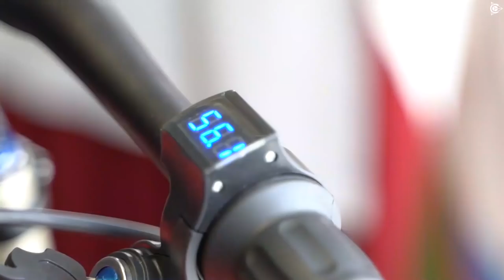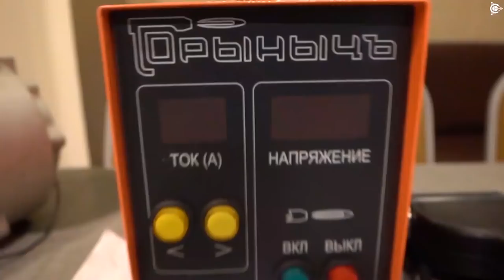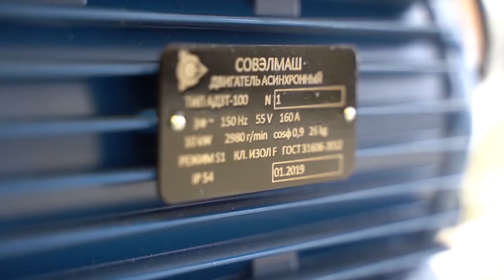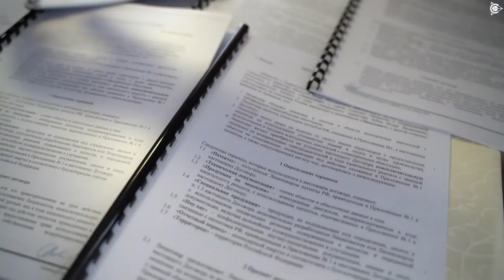Евгений Дуюнов о важности технологии «Славянка»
Евгений Дуюнов говорит о важности технологии «Славянка»

20 апреля прошла живая встреча-презентация проекта "Двигатели Дуюнова" в Санкт-Петербурге.
Встреча состоялась в конференц-зале отеля Холидей Инн, куда традиционно пришли участники проекта, инвесторы и партнеры, а также те, кто только начинает знакомство с проектом.

Помимо Павла Филиппова и Сергея Мазина, спикером мероприятия выступил Евгений Дуюнов, чье присутствие стало приятным сюрпризом для участников встречи, которые желали получить больше технической информации о проекте.

В своём выступлении Евгений в очередной раз подчеркнул важность и своевременность технологии «Славянка» для сохранения комфортного уровня жизни всего человечества в условиях исчерпания и удорожания природных ресурсов. Рассказал, почему у электродвигателей Дуюнова есть все шансы занять лидирующие позиции на российском и международном рынке, а также представил слушателям ряд наиболее известных разработок Дмитрия Дуюнова, которые команда презентовала на встрече.

В завершении мероприятия Евгений ответил на вопросы присутствующих.